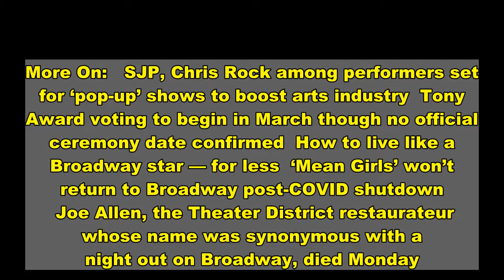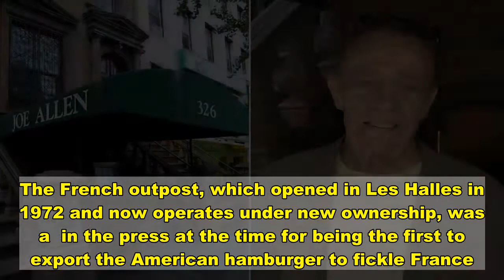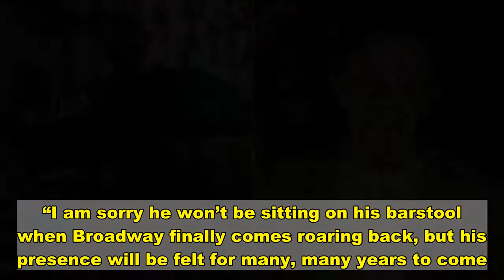Joe Allen, NYC theater district restaurant icon, dead at 87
More On:   SJP, Chris Rock among performers set for ‘pop-up’ shows to boost arts industry  Tony Award voting to begin in March though no official ceremony date confirmed  How to live like a Broadway star — for less  ‘Mean Girls’ won’t return to Broadway post-COVID shutdown   Joe Allen, the Theater District restaurateur whose name was synonymous with a night out on Broadway, died Monday. He was 87.    Although he kept an apartment above his famous New York establishment, Allen had been living close to his children in New Hampshire for the past several months, a spokesman told The Post.   Allen opened his namesake eatery, Joe Allen, on West 46th Street in 1965 as a homey-but-elegant spot for actors and other theater types, although the debonair man had no stage ambitions himself. It was a risky gambit.   The titan of catering to theatrical clientele had long been Sardi’s on West 44th Street, but men were still expected to wear tuxedos there, and your dinner might include bumping into gossip columnists like Walter Winchell or The Post’s Leonard Lyons.    But over at the subdued Joe Allen’s, a dancer could show up sweaty after a performance with her backpack, order a beer and pet Allen’s Labrador retriever Alice, who would cozy up to customers. That was Tony-award winner Chita Rivera’s nightly routine during her run in “Chicago.”   Some of the restaurant’s other early regulars were soon-to-be superstars Marsha Mason and Al Pacino.    “He’s a very good tipper,” Allen told The Post of Pacino in 2012.   The owner’s modest gathering of friends fast evolved into an empire, with Joe Allens popping up in Miami Beach, Ogunquit, Maine, London and Paris. The French outpost, which opened in Les Halles in 1972 and now operates under new ownership, was a  in the press at the time for being the first to export the American hamburger to fickle France.    In 1983, Allen opened the Italian spot Orso next door on 46th Street, and the old-school speakeasy Bar Centrale upstairs in 2005. Alongside the celebs at Centrale, where all the boozy drinks come with sidecars, you can find longtime Joe Allen general manager Mary Hattman manning the host stand most nights.   “It’s a sad day for all of us,” Hattman told The Post. “I loved Joe dearly and will miss him forever. He brought so many people together.”   Allen’s spirit of conviviality endured even into the pandemic. Joe Allen’s has been shuttered during most of the past year, but reopened for two months in the fall at reduced capacity. On its first night back, Oscar winner Joel Grey, a customer since the late ’60s, was there at his table, smiling and waving to other happy devotees.   Missing, though, was the man who made it all happen.   “Joe Allen was as much a part of the fabric of the theater community — frankly, as much a star — as anyone who ever dined or drank at his establishments,” said Broadway publicist Rick Miramontez. “I am sorry he won’t be sitting on his barstool when Broadway finally comes roaring back, but